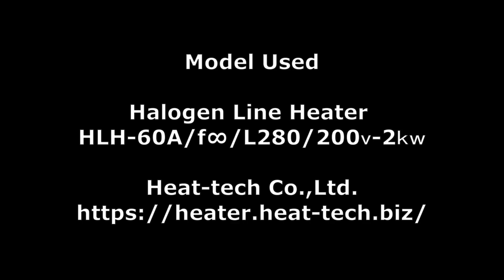Heat drying of a lemon leaf【Non-Touch , High Temp., Heat-tech Co ,Ltd 】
This is a video of heating and drying a  lemon leaf with a Halogen Line Heater.